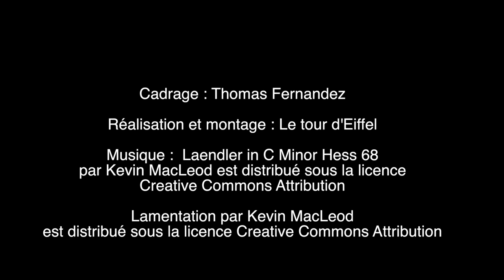Auguste Chabrol, un juste parmi les nations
le 20 octobre 2017 une cérémonie  a été célébrée en l'honneur d'Auguste Chabrol, cité au mémorial de Yad Vashem.
Dix ans après la remise de la médaille au lycée, au titre d'ayant droit, un portrait vient honorer ce Juste et donner un visage à une personne pas si ordinaire.